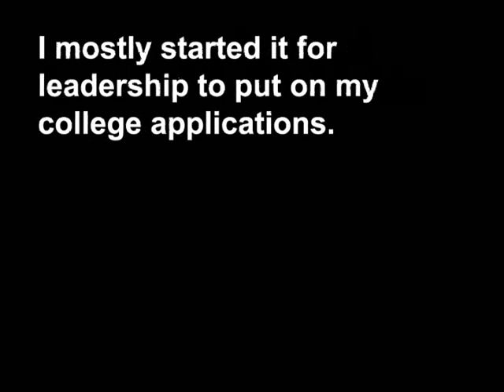MLIAsian - DDR President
Life can get pretty Asian for the average Asian. We celebrate that. These are real stories submitted by our readers. Embrace it. Your life is Asian.